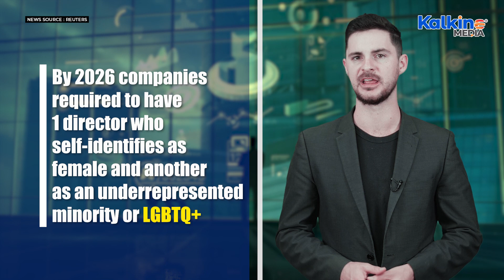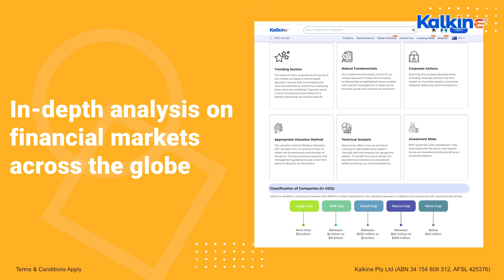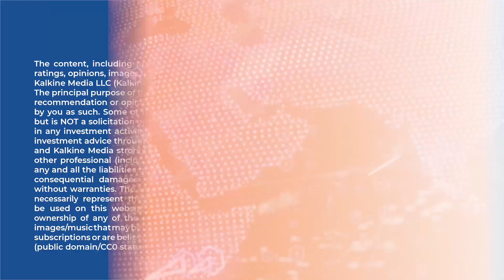Why is the NASDAQ CEO taking up an additional role? | Kalkine Media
Nasdaq Inc Chief Executive Adena Friedman will take on the additional role of board chair, the company said on Monday, executing a playbook similar to that at peers but frowned upon by corporate governance advocates.